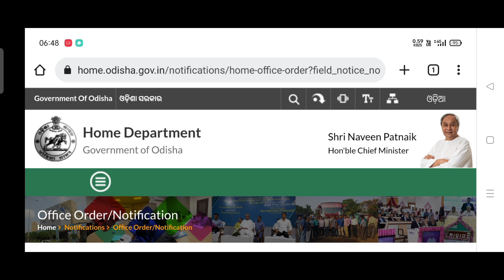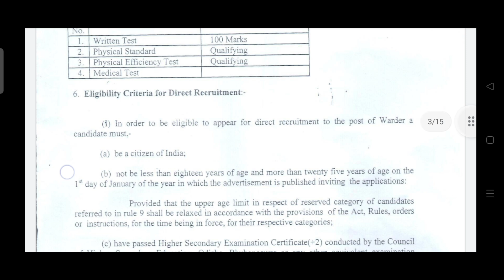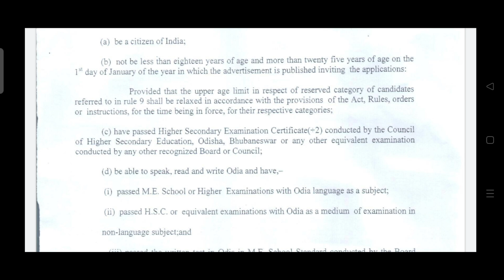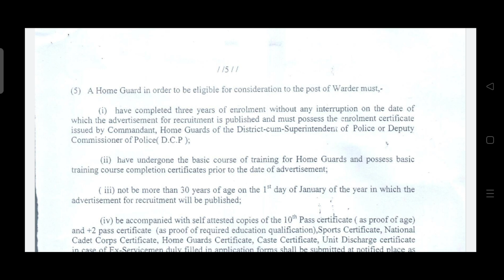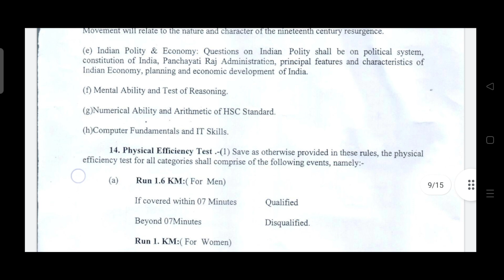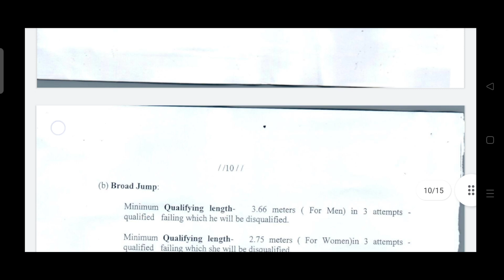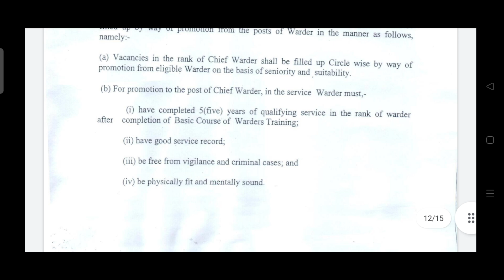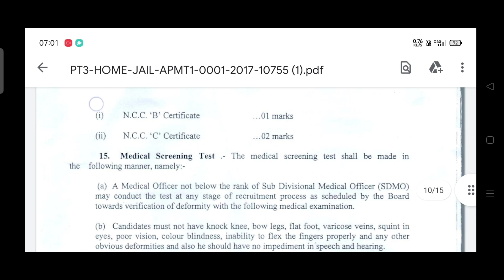🇮🇳 Jail Warder Recruitment || +2 , Diploma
♥️💖💝 Follow Me ♥️💖💝

Jail Warder Recruitment